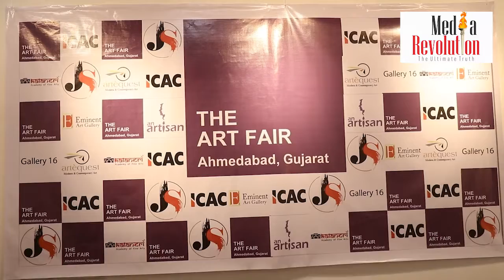દેશભરના 150થી વધુ કલાકારો સાથે અમદાવાદમાં 15 ડિસેમ્બરથી ચાર દિવસીય ‘ધ આર્ટ ફેર’ યોજાશે